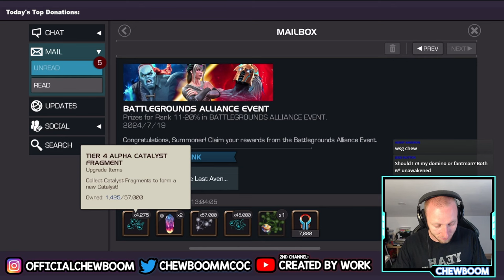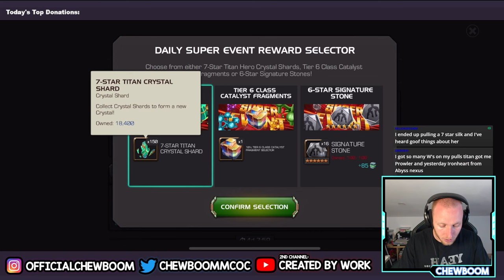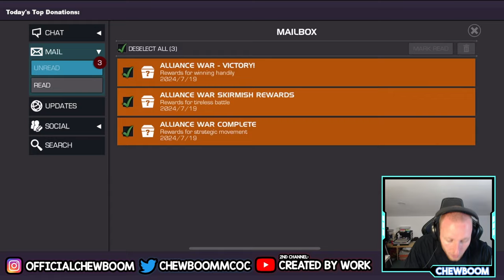BG Rewards + 8.1.2 Exploration | EP39 FTP Valiant | Marvel Contest of Champions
dont forget to join the LINE group! ADD: albykillerrr7 and DM: Groupchat
Second Channel (Brawlstars): OnlyChew
Third channel (Sports): Created by Work